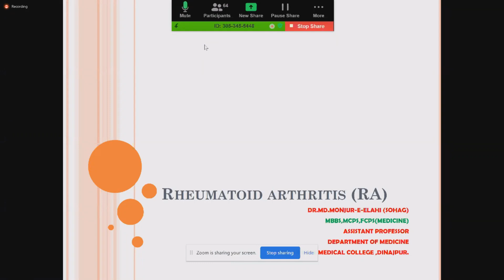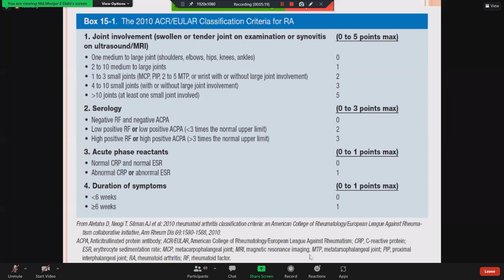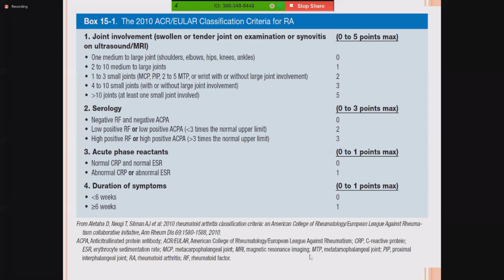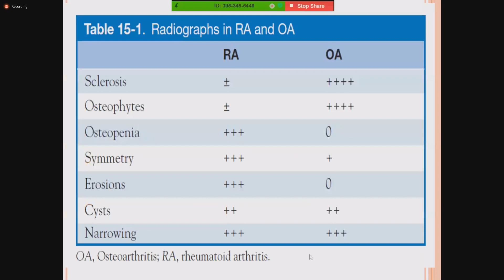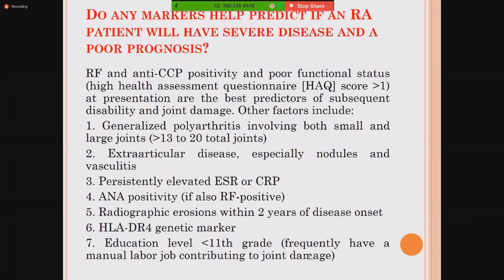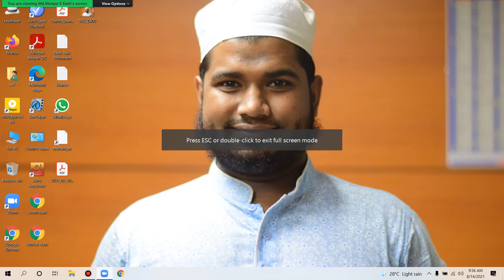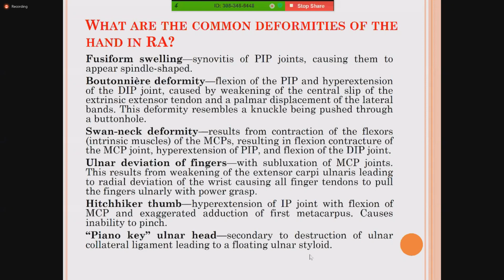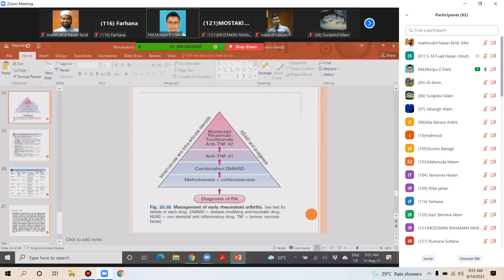Rheumatoid arthritis part 1 by Dr Monjur E Elahi sir